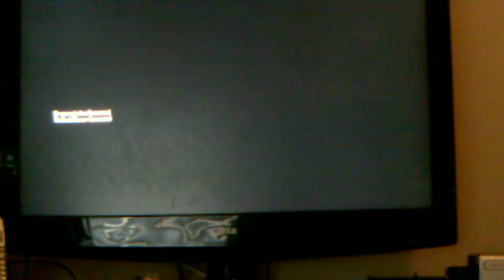Zombies Buried Gameplay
I play zombies